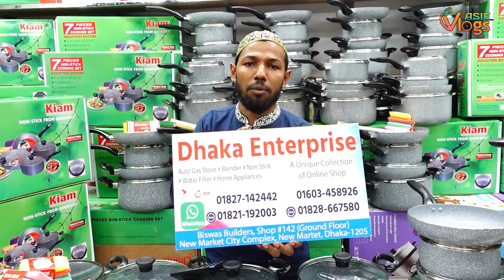১৪ পিছের গ্রানাইটের কুকিং সেট | ননস্টিক মার্বেল ফ্রাইপ্যান সেট | Granite Marbel Cookware Set price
১৪ পিছের গ্রানাইটের কুকিং সেট | ননস্টিক মার্বেল ফ্রাইপ্যান সেট | Granite Marbel Cookware Set price

Dhaka Enterprise
Biswas Builders,Shop:142(Ground Floor)

👉 যে কোন পণ্য ক্রয় করার পূর্বে পণ্য + পণ্যের মান যাচাই করবেন। ➡️আর্থিক লেন-দেন করতে সতর্ক থাকবেন⬅️ আর্থিক লেন-দেন অথবা পণ্য+পণ্যের মানের কোন জটিলতায় (Asif Vlogs BD) চ্যানেলের কর্তৃপক্ষ কোন ভাবেই দায়ী থাকবেন না।এই চ্যানেল শুধুমাত্র পণ্য প্রচারে সহায়তা করে থাকে,পণ্য ক্রয় বা বিক্রয়ের সাথে কোন ভাবেই জড়িত থাকে না. ধন্যবাদ